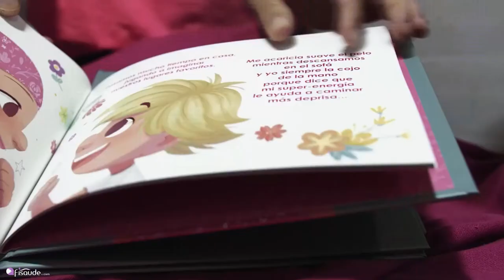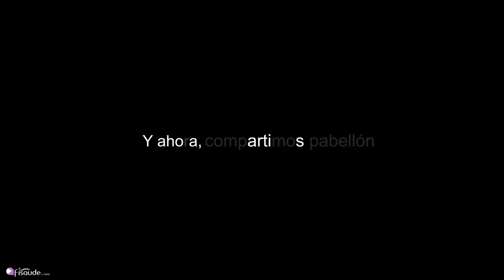Fisaude: Nuevo proveedor oficial del Movistar Estudiantes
Fisaude, una de las empresas más innovadoras e importantes en el campo de la salud, la fisioterapia y el fitness del mercado español, se suma a una de las familias más acogedoras del deporte como Proveedor Oficial del club de baloncesto Movistar Estudiantes a lo largo de la temporada 2021/22.

El objetivo principal de este acuerdo entre Fisaude y Movistar Estudiantes es conseguir que los jugadores puedan ofrecer la mejor versión de sí mismos.

Para ello, Fisaude ofrece tanto material fungible para el funcionamiento diario del club como tecnologías médicas y deportivas que abrazan la vanguardia. Elementos que servirán para que el equipo médico y de fisios lleven a cabo los tratamientos más eficaces y en el menor tiempo posible para que los jugadores únicamente se preocupen de dar el 100% sobre el parqué. Un aspecto fundamental dado el exigente calendario del club.

Fisaude​ es una empresa con más de diez años de vida en el ámbito de la salud. Una década de trayectoria marcada por la profesionalidad, por una atención personalizada para todos nuestros clientes y por unos servicios y productos de la más alta calidad.